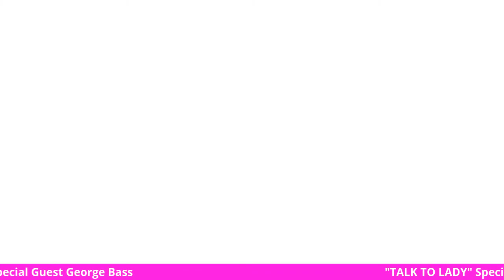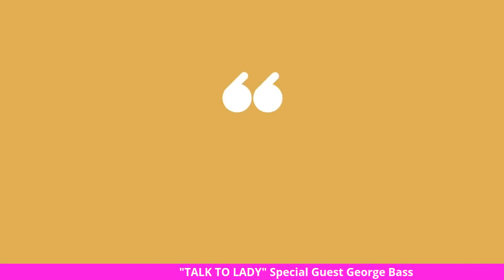TALK TO LADY: S01 EP 12 Interview with George N Bass. Presidential Aspirant.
Talk to Lady:
Interview with George N. Bass. A concerned Gambian ready to effect change.